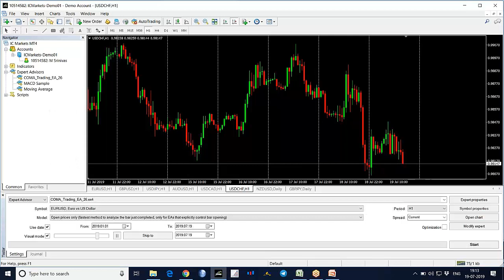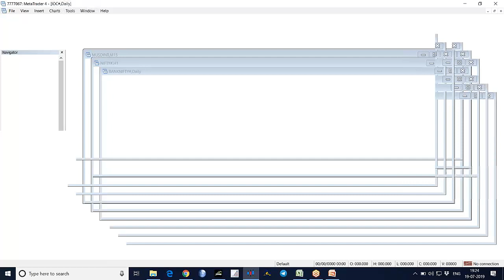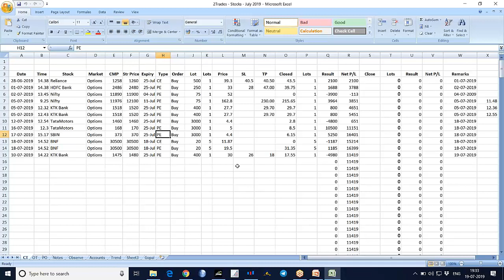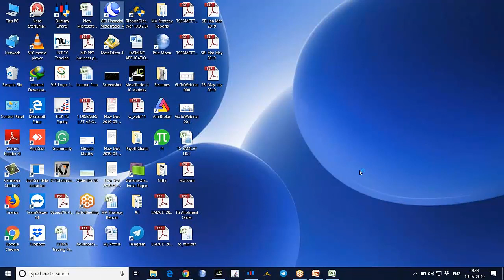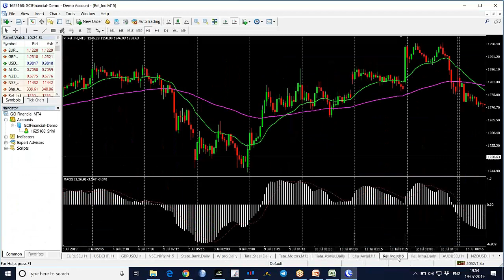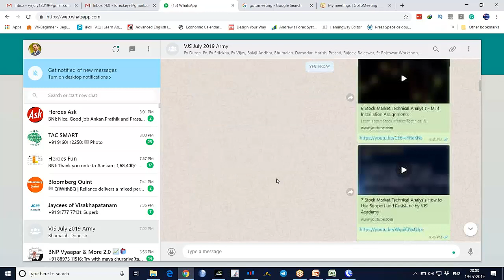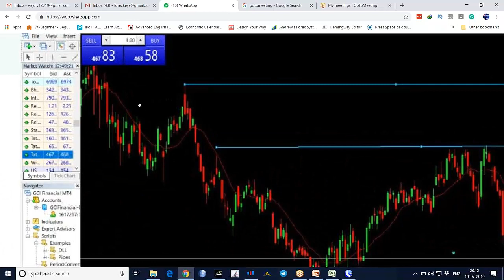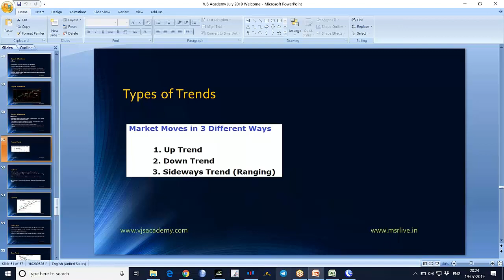8 Stock Market Technical Analysis in Telugu - Support and Resistance Examples by VJS Academy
Stock Market Technical Analysis in Telugu - Support and Resistance Examples by VJS Academy. Learn about Stock Market Technical & Fundamental Analysis, Strategies, Tools, Indicators, Software and many more.

Support & Resistance:
When adding two or more low points, it is Support.
Previous significant Low of the Price acts as Support.
However, once Price breaks the Support, it is likely to continue until it finds another Support level.
When adding two or more high points, it is Resistance.
Previous significant High of the Price acts as Resistance.
Resistance (Ceiling) levels prevent the market from moving Price to upward.
Price tends to bounce from Resistance.  More times Price respects Resistance Area, the stronger the Resistance.
Remember, Support is not always Support.  It tends to break.  Once Support level breaks, it acts as near Resistance.
Same way, Resistance is not always Resistance.  It tends to break.  Once Resistance level breaks, it acts as near Support.
Support becomes resistance, resistance become support.
Support once broke it acts as resistance, Resistance once Broken it acts as support.

If you like this Video, please Share: